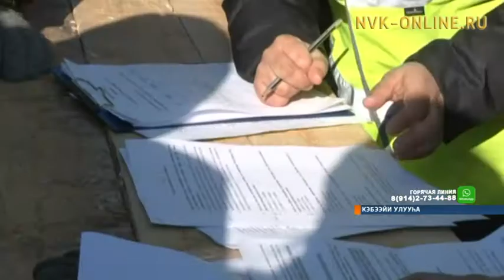Кэбээйигэ булчуттар бастыҥ хамаандаларын быһаардылар